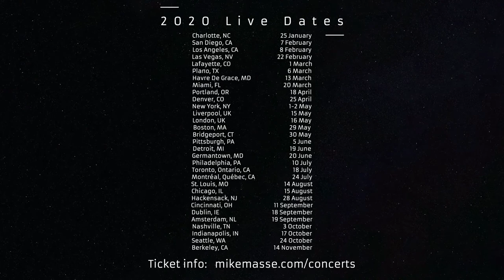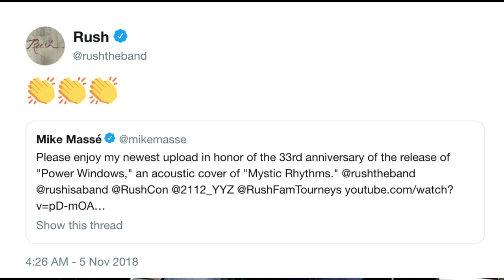Epic Acoustic Classic Rock Live Stream: Mike Massé Show Episode 194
On the anniversary of the passing of Neil Peart, Mike performs a Rush set, and talks about what Rush and Neil Peart have meant to him.
Mike Massé streams live acoustic classic rock covers from his extensive repertoire, including some live requests.  “Cover the music, cover the world.”  Your tips are appreciated!
Live from Denver, Colorado, on January 7, 2022.
Setlist:
(RUSH SET)
0:00 Stream start
3:31 Time Stand Still - Rush
14:57 Witch Hunt - Rush
20:13 Tears - Rush
25:26 Rivendell - Rush
30:50 Afterimage - Rush (Video)
44:21 Middletown Dreams - Rush
52:58 Mystic Rhythms - Rush
58:11 The Sphere - Rush
59:52 Limelight - Rush
1:04:45 Working Man - Rush

1:11:00 Solitary Man - Neil Diamond
1:16:16 Fake Plastic Trees - Radiohead
1:21:52 Home by the Sea - Genesis
1:26:17 Here, There and Everywhere - The Beatles
1:30:22 Goodbye Yellow Brick Road - Elton John
1:35:46 Starman - David Bowie
1:41:29 Beautiful - Gordon Lightfoot
1:45:33 Friend Of The Devil - Grateful Dead
1:49:24 Harvest Moon - Neil Young
1:56:19 Time in a Bottle - Jim Croce
1:59:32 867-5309 (Jenny) - Tommy Tutone

My guitar FX chain is a Roland GR-55 guitar synthesizer (you can see the GK-3 midi pickup on the face of my guitar), into a Line 6 HX Stomp, into a LR Baggs Venue pre amp (used mostly for the tuner and the boost button for fingerpicking songs).  My guitar is a custom Ovation Custom Legend (made in the USA).  They built it for me, since I am an Ovation-sponsored artist My microphone is a Neumann KMS-105.  I use the OnSong app for my chords and lyrics charts on my iPad.  Mike's automated guitar tuner is a Roadie 3.  My thumb pick is a Black Mountain thumb pick.